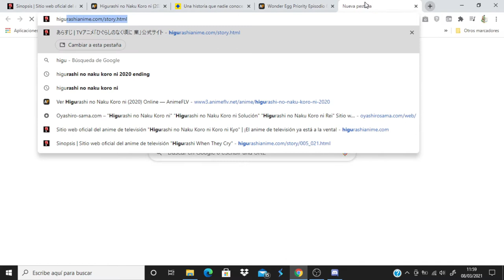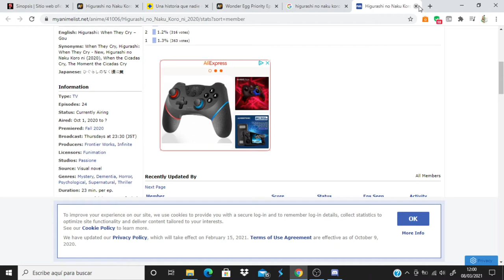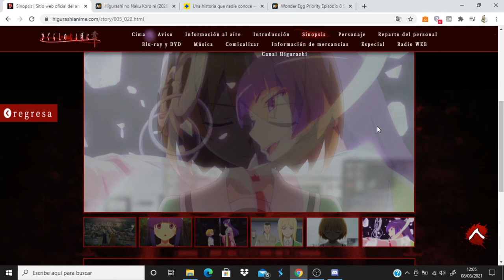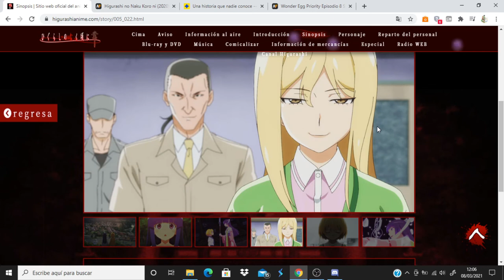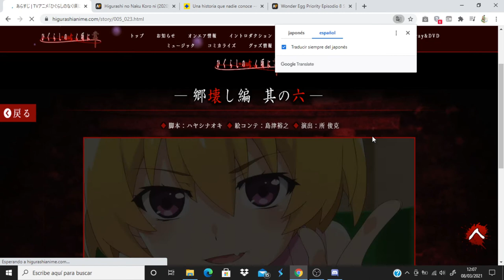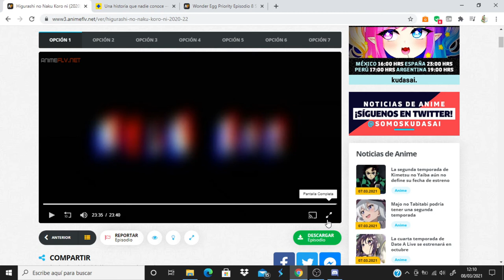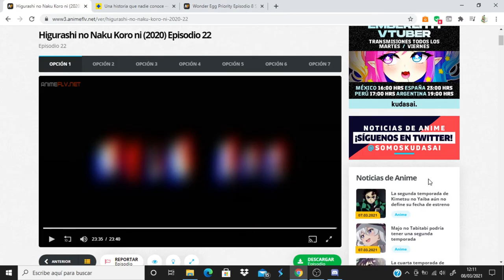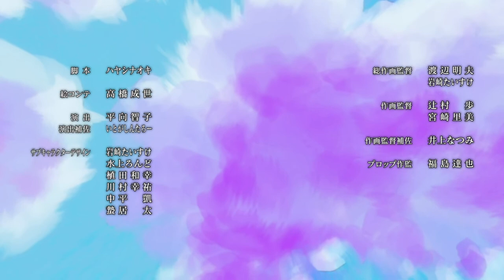Higurashi no Naku Koro ni (2020) comentando avance del capitulo 23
Anime Opening and Ending: Higurashi no Naku Koro ni (2020)